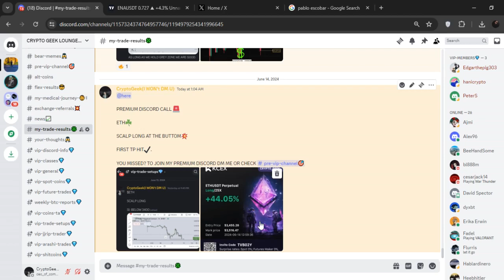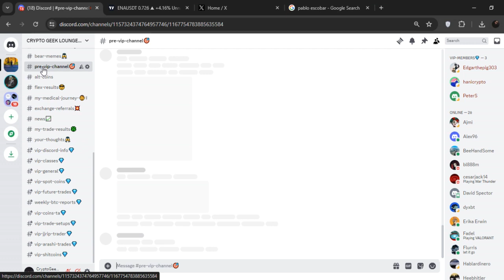🚨ETHENA MUST HOLD THIS DAIKY DMEAND | ETHENA TECHNICAL ANALYSIS | ENA PRICE PREDICTION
Queries Solved:-
1)ENA technical analysis 2)ENA news today.
3)ENA price updates Today.
4)ENA next price targets.
5)ENA update and price technical analysis.

In this video we'll walk you through:
-  ENA Technical analysis .
-  ENA Price prediction.
-   ENA next price targets
-   ENA Price 2024
-  ENA New charts Today
-  ENA Technical Analysis 2024
-  trading signals

TIMESTAMPS

0:00   ENA Price Action & discord.
2:30   ENA Technical analysis.
4:00  ENA NEXT TRADE SETUP

In this video i share veiws on ETHENA Technical analysis,ENA PRICE PREDICTION , Market Analysis and best trading indicators for 2023 that works on any stocks,crypto.